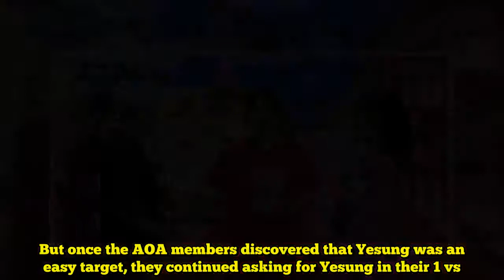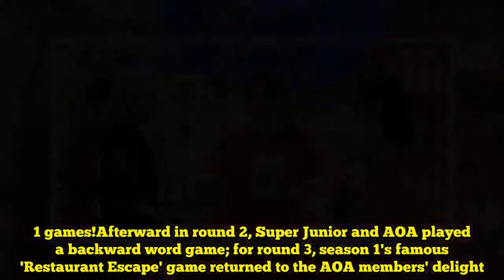Super Junior play fitness games, 'Of Course', restaurant escape, and more with AOA on 'Super TV 2'!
On June 7, the second season of Super Junior's 'Super TV' premiered on XtvN!Ahead of their first recording, the members sat down at a secret base(?) to discuss the theme of their new season - 'Game of Thrones'! Each week, various hoobae idol groups will be challenging Super Junior for the title of "Variety King of Idols". On the pilot episode, AOA made a guest appearance and challenged Super Junior! The first round dealt with games the AOA members listed as their strong suits like sit-ups, asking questions, math, etc. But once the AOA members discovered that Yesung was an easy target, they continued asking for Yesung in their 1 vs. 1 games!Afterward in round 2, Super Junior and AOA played a backward word game; for round 3, season 1's famous 'Restaurant Escape' game returned to the AOA members' delight. Watch clips from 'Super TV 2' including Yesung vs. Seolhyun's 'Of Course' game, Donghae vs. Mina to see who can shed tears faster, and more! Next week, Super Junior will be facing off against another hoobae girl group, Lovelyz. SEE ALSO: